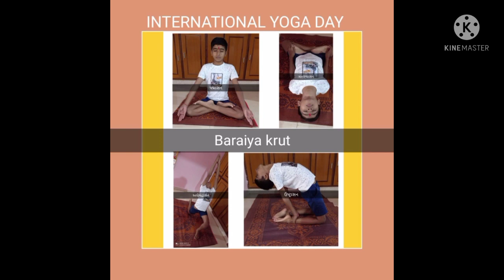#વિશ્વ યોગ દિવસની ઉજવણી કરતાં ન્યુ વિઝનનાં વિધાર્થીઓ....##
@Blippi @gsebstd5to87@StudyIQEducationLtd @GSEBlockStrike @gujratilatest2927